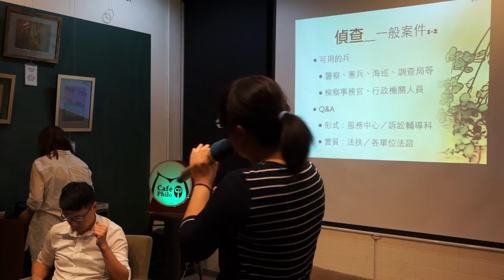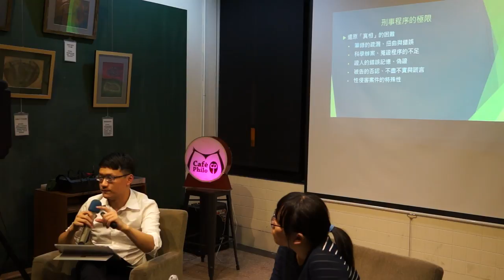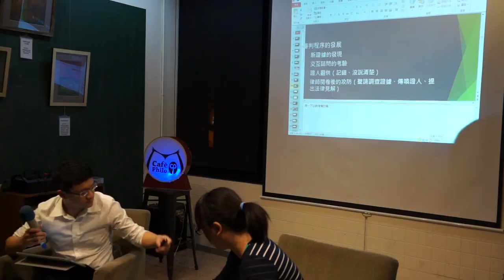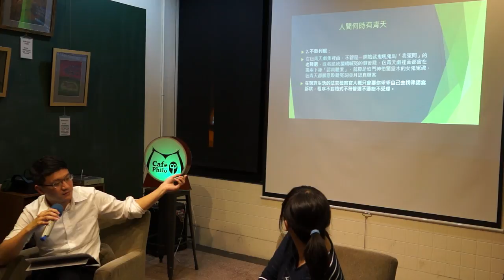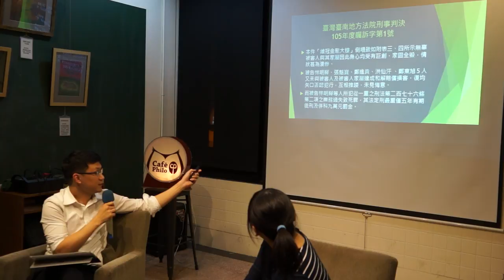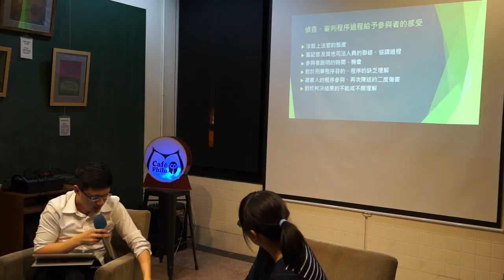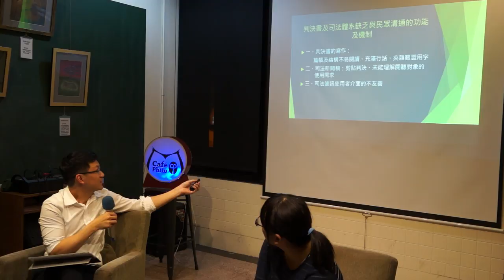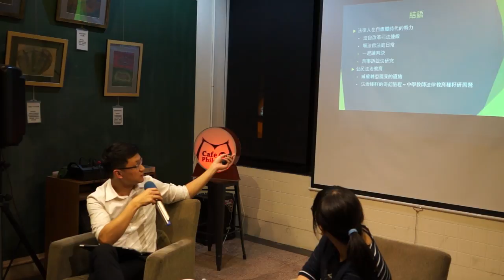20170512 【哲學星期五＠台中】─「侏羅紀或21世紀？穿越刑事司法決定與鄉民正義的鴻溝」 Part 2 與談內容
法官都是來自侏羅紀不食人間煙火的「恐龍」嗎？刑事判決為什麼總是和我想的不一樣？

根據調查顯示，近幾年台灣社會對法官的信任程度有逐年下降的趨勢，並有高達84％的人民質疑法官的公正性與公平性。人們希望司法應該回歸公正，不再有「恐龍法官」，對於司法改革的期待日漸高漲。然而，當21世紀的「鄉民」與媒體卻紛紛化身為名偵探柯南辦起司法案件，經常用未必是事實的部分資訊，以及自身經驗就判斷誰是犯罪者，不再以完整事實探究真相。若大家都以個人的經驗、意見和立場去「評論」司法判決時，有問題的究竟是法官、媒體還是鄉民呢？又會對講求公平公正與獨立性的司法體系造成什麼樣的傷害？司法實務人員又有什麼話想說？

讓人民參與司法，並重新建構人民與司法的信任關係，其中關鍵之一就是加強公民法治教育，以跨越刑事司法決定與鄉民正義的鴻溝。本週哲五，邀請到兩位主講人，分別從法官與檢察官的身分，說明司法的本質與程序，並討論目前台灣刑事判決有什麼樣的疑慮，及可能的改革方向。

【主持】陳燕琪│哲學星期五＠台中志工
【主講】黃杰│台中地院法官
林容萱│台南地檢檢察官

【主辦】哲學星期五＠台中志工團、法官改革司法連線

【策劃行政】林俞辰【海報設計】賴怡伶【開場主持】何鎧亘、黃小奈【攝/錄影】廖家瑞、方惠閔、林呈翰 【摘要】林俞辰、許華倩、施蘊芳 【行政協力】陳燕琪、魏嘉慧、廖彥翔、林智慧、楊育庭、許文烽、許淑惠、蔡翌偵

【參考資料】
90秒告訴你「法官、檢察官」到底是哪裡不一樣！
許菁芳：為何司法改革如此困難？人權、獨立與正義交織的拼圖